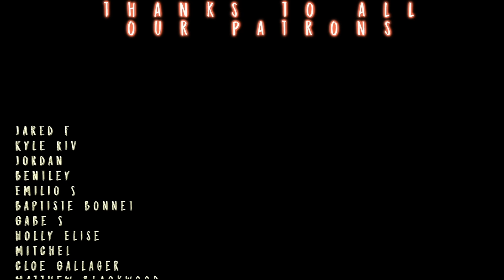Jaime MAKES ANGEL CRY! 🥺 // Game of Thrones FIRST TIME S3x5 REACTION!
Our sweet summer child Angel, who binged and loved House of the Dragon, HAS NEVER SEEN NOR BEEN SPOILED on ANY of Game of Thrones' original series. Like, fr, what?! The prospect of a reaction series was too good to pass up!

to see Angel's S3x6 Reaction RIGHT NOW!

Edited by Kenjamin! Check his Insta  @kennjamin

TWITCH.TV/SEANTANKTOP
TWITCH.TV/DDRASE
TWITCH.TV/GrandmaFartParty